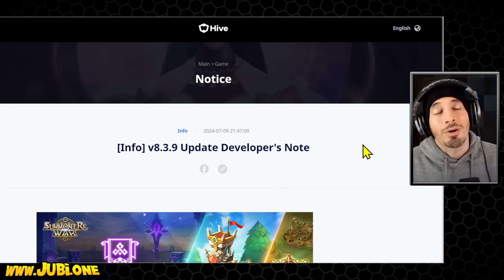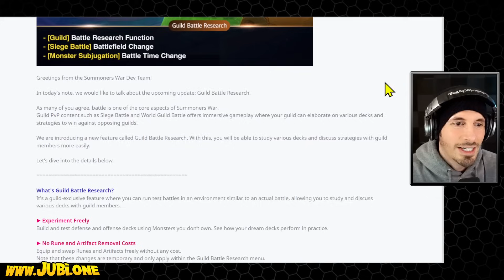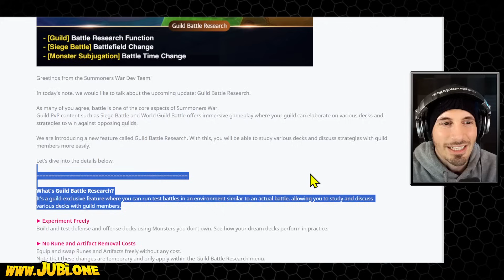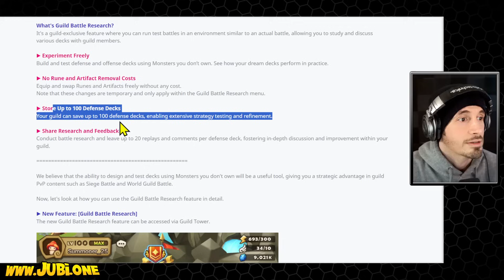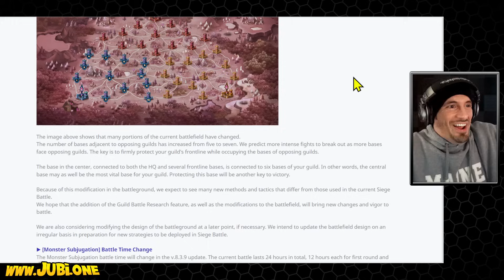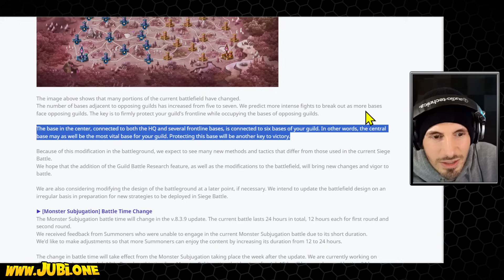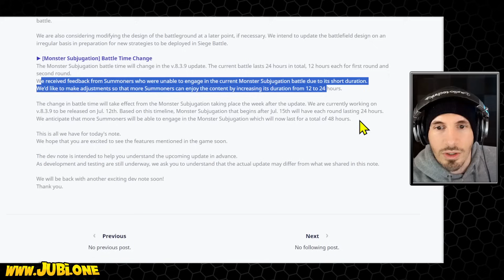SUMMONERS WAR UPDATE 8.3.9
Cmonbruh.